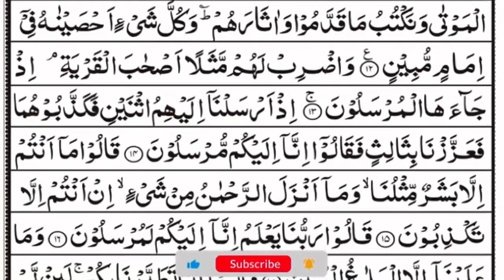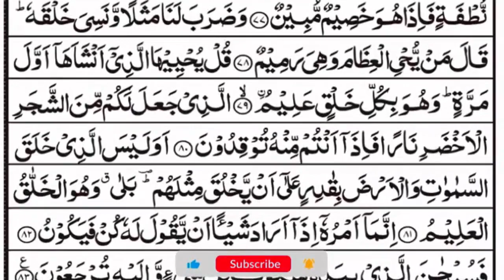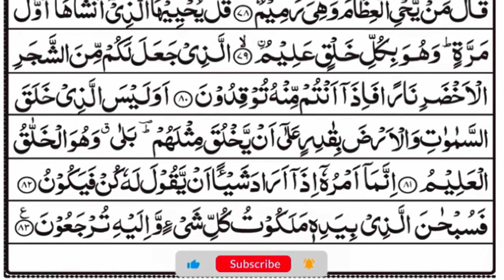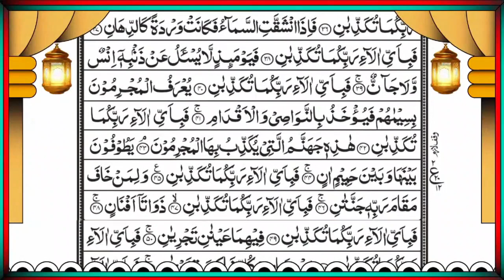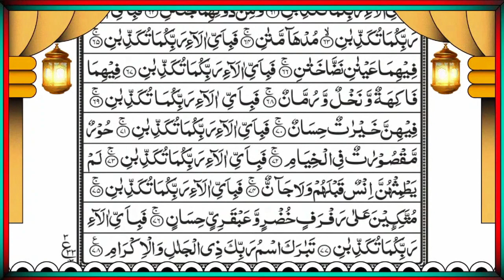Surah Yaseen || Surah Ar Rahman || Ep 27 || سورۃ یٰس سورۃ رحمٰن تلاوت || beautiful recitation quran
Title: Surah Yaseen || Surah Ar Rahman || Ep 27 || سورۃ یٰس سورۃ رحمٰن تلاوت || beautiful recitation quran

Voice : Qari Minar Sudais
Lyrics : Quran Karim ( القران الكريم )
Editing : Sahriyar
yasin
yasin surah
Surah Yasin
surat rehman
ya-seen
rahman surah
ya-sin
yasin surah
surat rehman ki tilawat
Yaseen
Surah Rahman
Recitation
Quran
tilawat e quran surah yasin
yasin sura
Arabic Text
yasin
yaseen
quran tilawat
Yasin
quran
tilawat